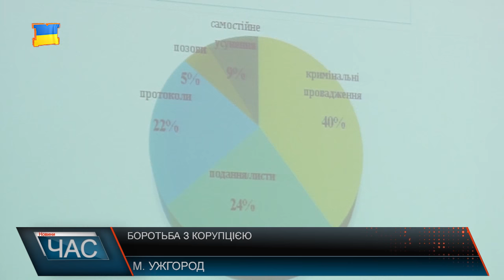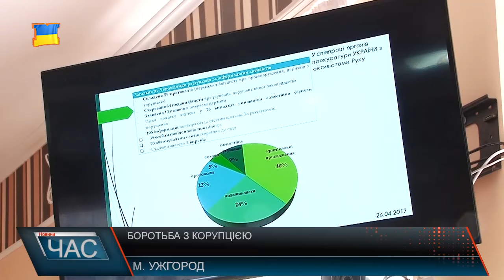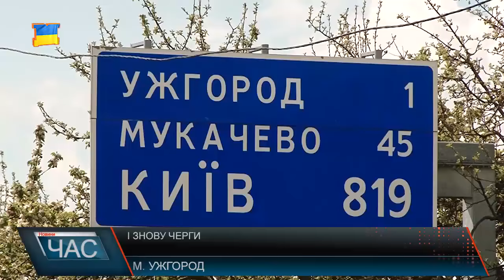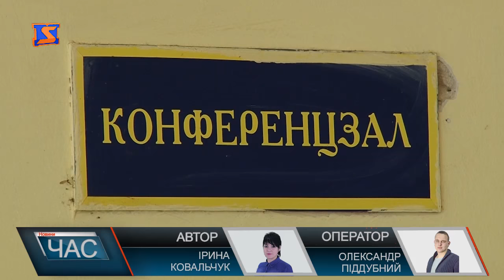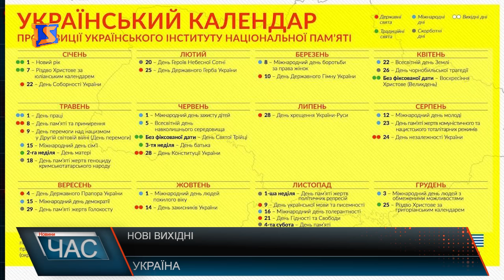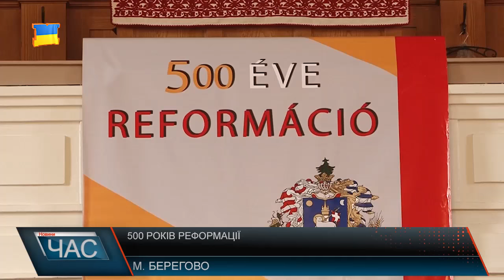Програма “ЧАС”. Hовини Закарпаття за 24 квітня 2017 року.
Боротьба з корупцією. Потрібна співпраця
Знову черги. Затори біля кордонів
Доступні ліки. Програма в дії
День Землі. Творча акція
«Гуцульська Паска». Святкували
500 років реформації. Урочисте богослужіння